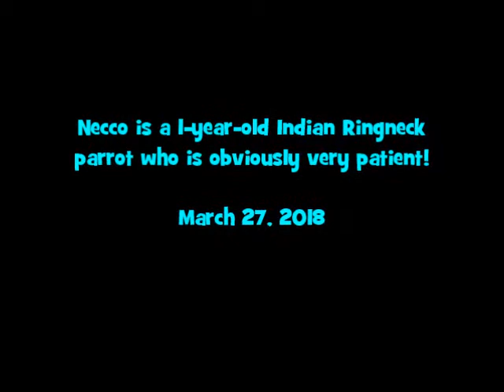Necco as the Easter Bunny - 2018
Necco is a one-year-old Indian Ringneck parrot who surprises us every day with his curiosity and in this video, his patience!